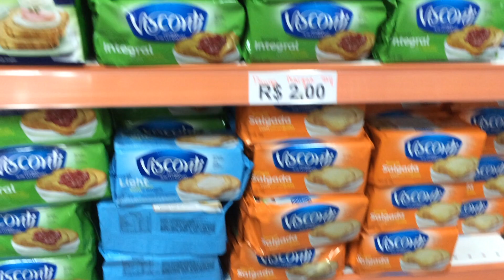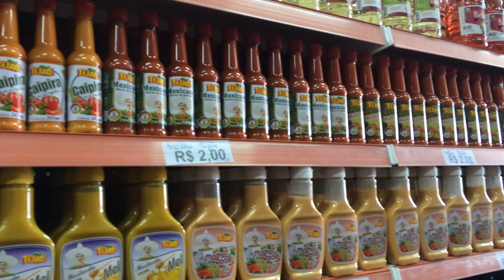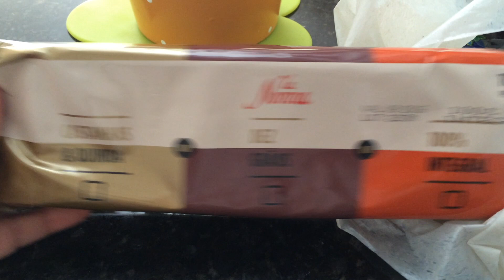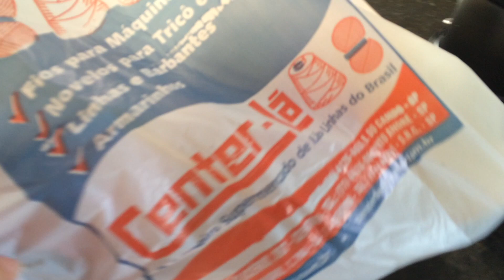♡♡EP32 - COMO LIMPO JANELAS - LOJA DE 1 E 2 REAIS - ACORDAR E DORMIR COMIGO♡♡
Olá pessoal, hoje video eu dou uma dica de como limpo minhas janelas, estou mantendo a limpeza e delas e otimizo bastante meu tempo, aproveite e descobri uma lojinha onde todos os produtos são 1 ou 2 reais, pirei nessa loja !

Beijinhos ♥ ♥ ♥ ♥